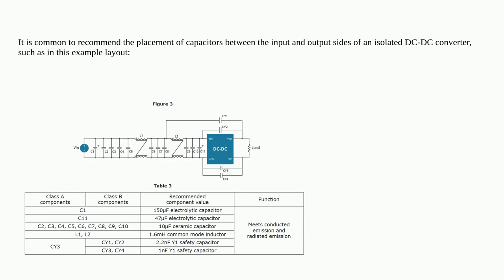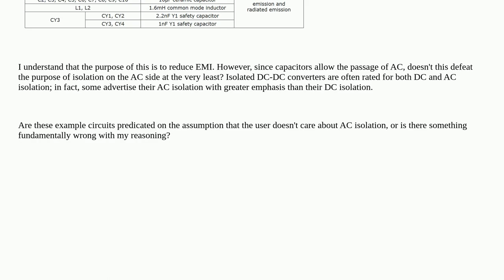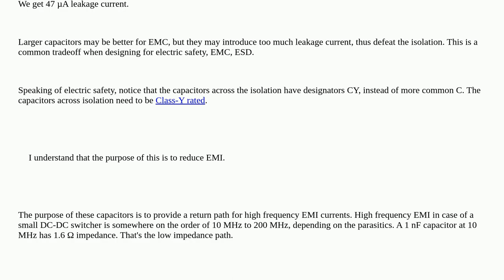Wouldn't placing capacitors between the input and output of an isolated DC-DC converter defeat th...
Wouldn't placing capacitors between the input and output of an isolated DC-DC converter defeat the purpose?

A special thanks goes out to the community

  emi-filtering capacitor circuit-design isolation dc-dc-converter